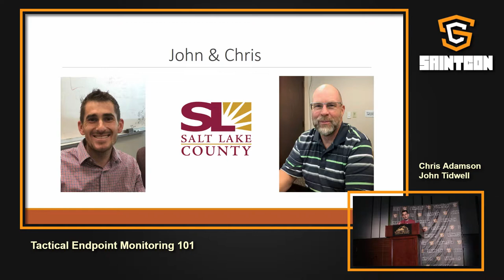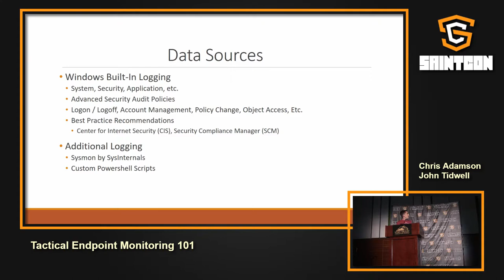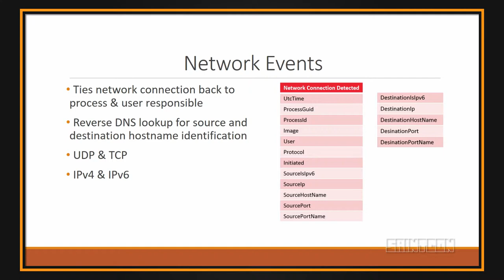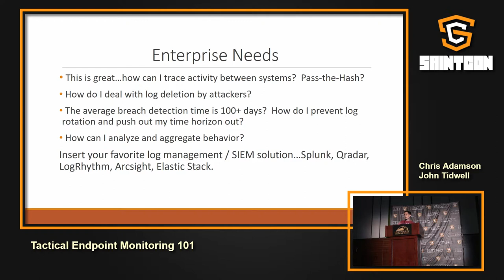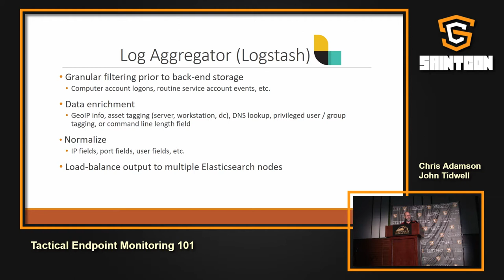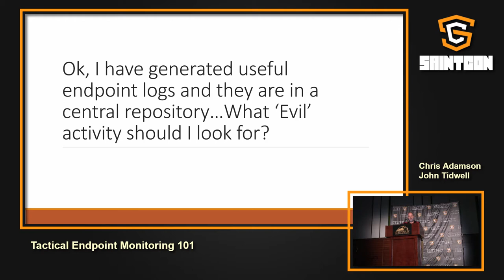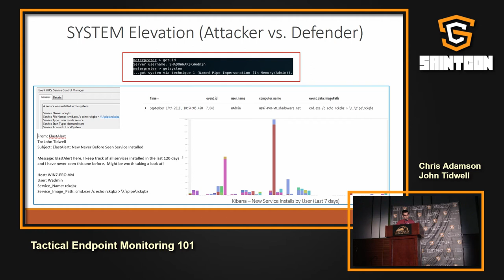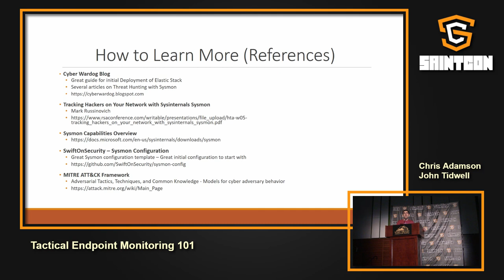SAINTCON 2018 - Chris Adamson and John Tidwell - Tactical Endpoint Monitoring 101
Title: Tactical Endpoint Monitoring 101
Speaker: Chris Adamson and John Tidwell

Conference: SAINTCON 2018
Location: Track 3
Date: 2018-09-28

John is an Information Security Engineer currently working for the County of Salt Lake. He holds a Bachelor of Science degree in Computer Science, a Master of Science degree in Information Assurance, a Graduate Certificate in Penetration Testing & Ethical Hacking, and numerous IT security certifications (GXPN, GPEN, GWAPT, GCIH, GCIA, GSEC, CISSP, CEH). He has 8 years of experience working with the United States Military and local government agencies on numerous IT security initiatives including system hardening, threat hunting, incident handling, intrusion detection, vulnerability assessments, and penetration testing.

Chris received his undergraduate degree from University of Utah and served in the Peace Corps for 2 years after graduating. He began working at Salt Lake County in 1998 at Criminal Justice Services, Transferred to the District Attorney's office in 2003 and then to Information Services in 2006. Chris has earned Certifications with Microsoft (MCITP Enterprise and Server), CISSP, GIAC SNA, GIAC GSEC, GIAC CIH, GIAC CIA and ITIL v3.

The adversary is actively targeting end-users and endpoints and they are getting quite proficient at bypassing traditional methods of prevention, such as antivirus. To detect advanced attack vectors, more than ever, defenders need visibility into endpoint activities to monitor behaviors and spot abnormal activity that can be indicative of malicious activity. While commercial products can provide organizations insight into this endpoint activity, they also can be cost-prohibitive. So what options are available to companies that don't have the hundreds of thousands of dollars necessary to purchase a commercial product? This presentation will show that with the combination of Sysmon (free SysInternls system monitoring tool) and the Elastic Stack (open source data analytics platform) the insight into endpoint activity across the enterprise can be obtained without huge licensing costs. Sysmon grants defenders the capability to record endpoint activity such as process creations, network connections, file writes, process injections, and registry modifications. Combine this with Elastic Stack's ability to ingest, enrich, store, search, visualize, and alert on these records from across the enterprise and suddenly defenders can obtain enterprise-wide endpoint insight at a low cost. Given the power of Sysmon + Elastic Stack, defenders can start to identify malicious scripting, credential theft, scanning, lateral movement, attacker persistence, and attackers covering their tracks throughout their environments.